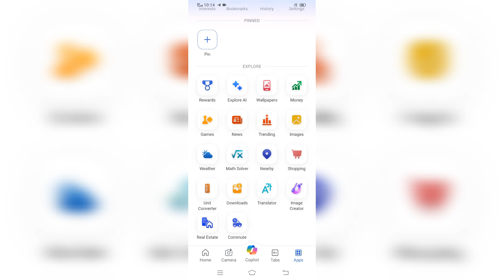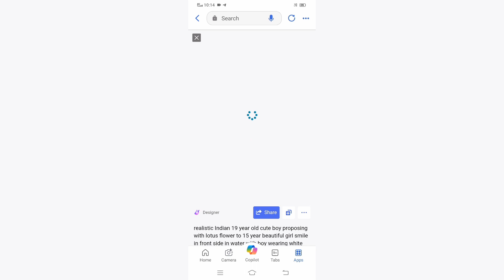Create 3D Ai Boy Proposing with Lotus Flower 🌹 Girl image Create 2024 | Bing image creator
Hello friends welcome back to Tech ki sky

Guys iss video mein bataye hai Instagram new trending Image generated with Name

🔰 PROMPT 💐

realistic Indian 19 year old cute boy proposing with lotus flower to 15 year beautiful girl smile in front side in water with boy wearing blue hoodie written name "Vicky & Neha " on the river with sunday an river and a on girl wearing pink top and background features louts flower with background with big capital loveng mood realistic .

‼️🤨 Your Question🤔 ‼️

Instagram new trending Image generated
Bing Ai creator
Trending Image generated
Microsoft Bing image creator
New images generated